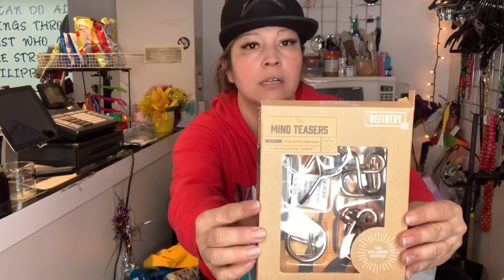UNPACKING MY THRIFT STORE DONATIONS